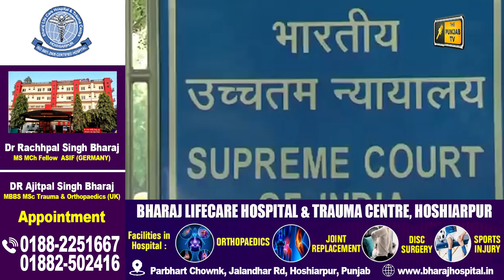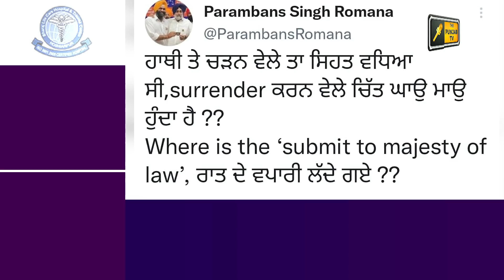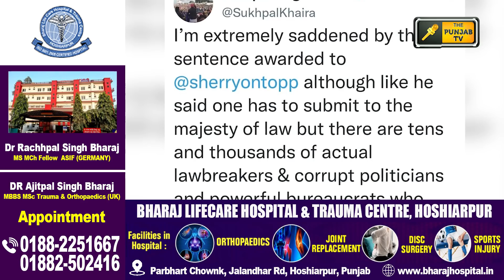ਨਵਜੋਤ ਸਿੱਧੂ ਕੋਲ ਬਚਿਆ ਇੱਕੋ ਰਾਹ Navjot Sidhu has only one way left | Judge Singh Chahal | Punjab TV